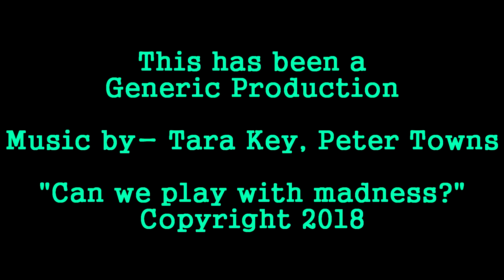Blood Blood Resolution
A tale of blood giving turning into a new phenomenon. How could things ever go wrong?